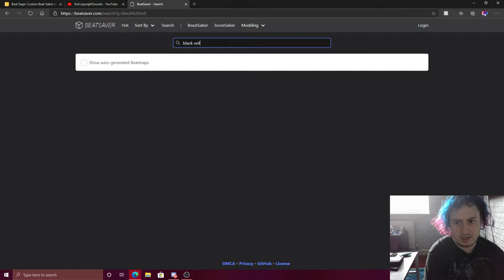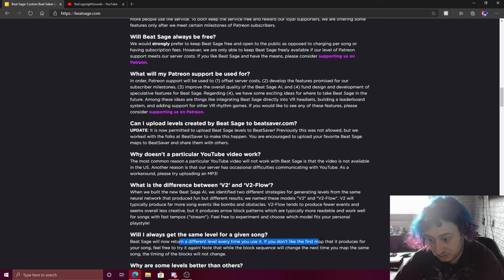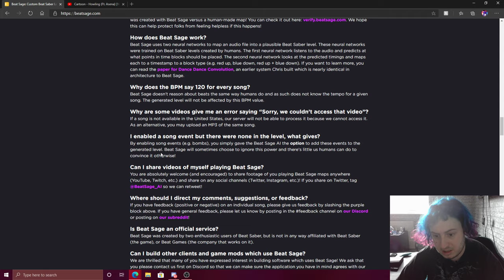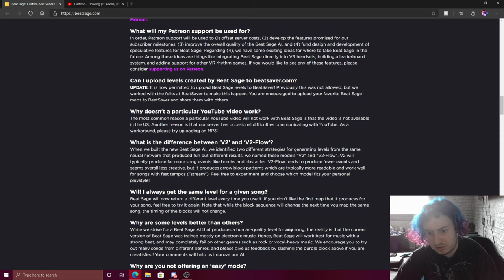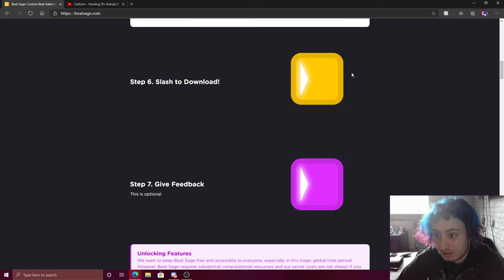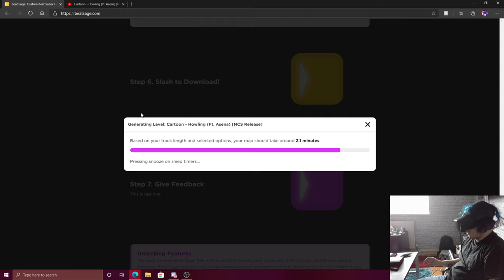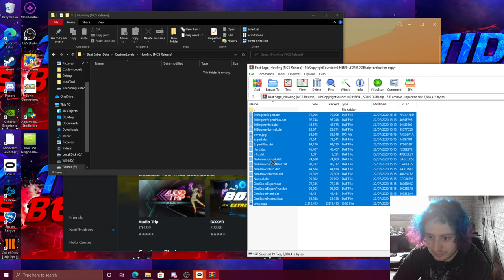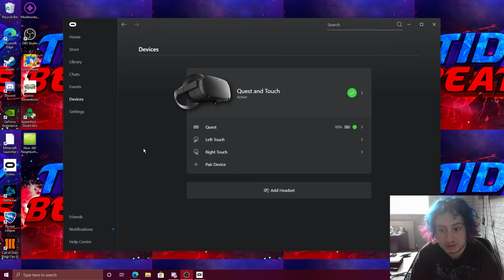How to use beat sage for making auto beat saber maps for any song